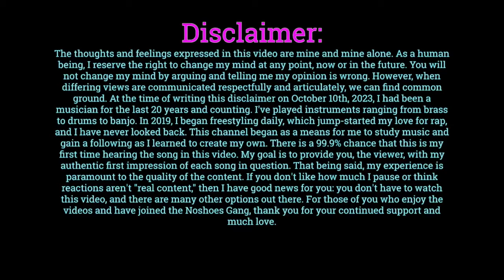Eric B. & Rakim | Let The Rhythm Hit 'Em (Reaction)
Check out my reaction to "Let The Rhythm Hit 'Em" from Eric B. and Rakim. Let me know your thoughts on my reaction, and leave suggestions in the comments down below!